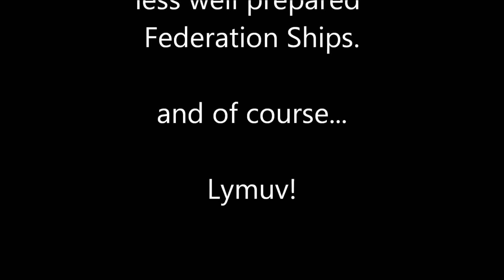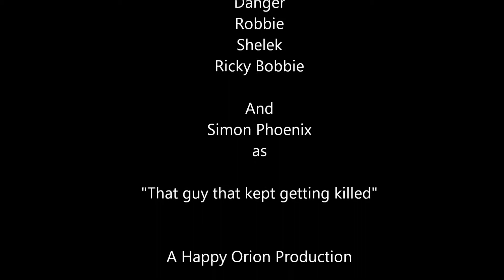Star Trek Online Space PVP, Cap and Hold, Tactical Team!